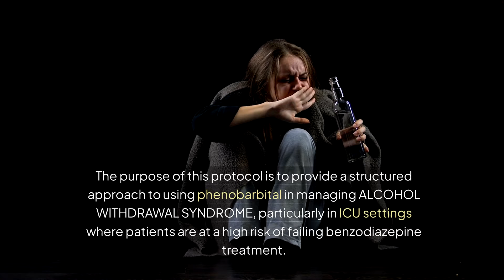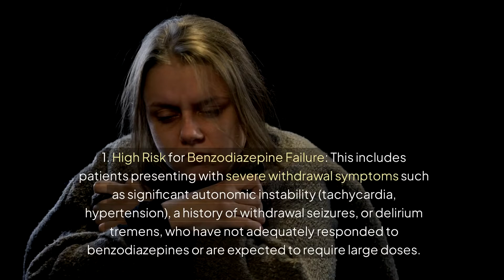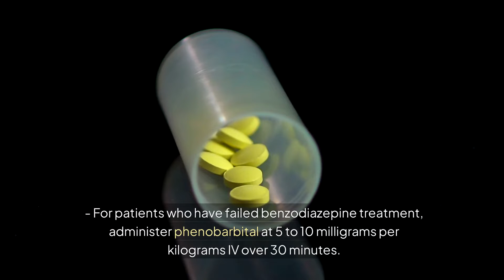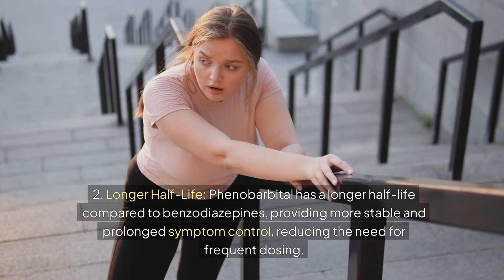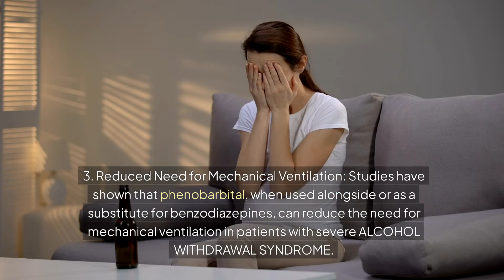Mastering Alcohol Withdrawal: Phenobarbital Protocol Explained!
Understand our protocol for using Phenobarbital in Alcohol Withdrawal and explore how it can be integrated into your management plans.

Christopher Voss, MD, MS, FCCP
Board-certified in Anesthesiology, Critical Care Medicine, Neurocritical Care Medicine, and Critical Care Echocardiography